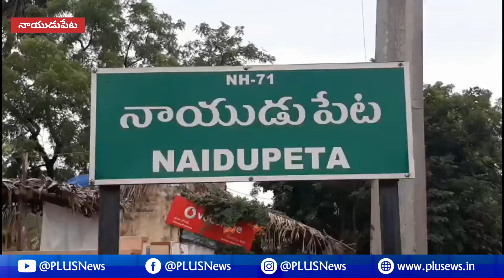నాయుడుపేట లో మేమంతా సిద్ధం సభ విజయవంతం చేసిన ప్రతి ఒక్కరికీ నా కృతజ్ఞతలు - ఎమ్మెల్యే కిలివేటి